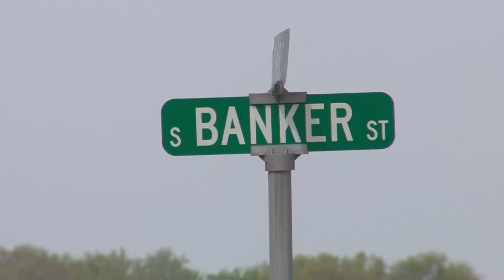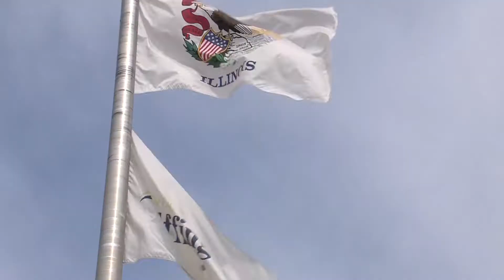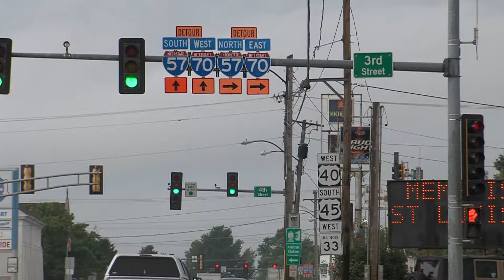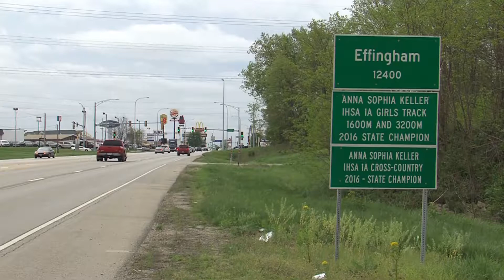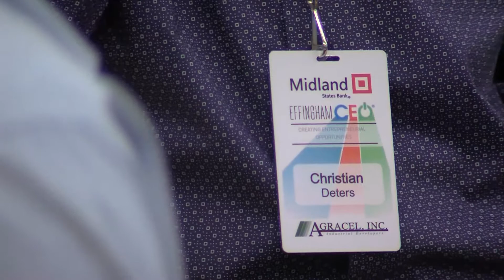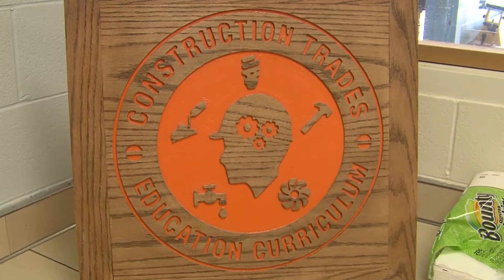City Spotlight 323 - Effingham in Focus Part 1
In part 1 of Effingham in Focus, Effingham Mayor Jeff Bloemker, Craig Neilson of the Effingham Regional Growth Alliance,
Kent Probst of the Effingham CEO Class, and Mike Wente of the Construction Trades Class, discuss Effingham's current business landscape and what impact the CEO and Construction Trades classes are having on young people in Effingham and
Effingham County.